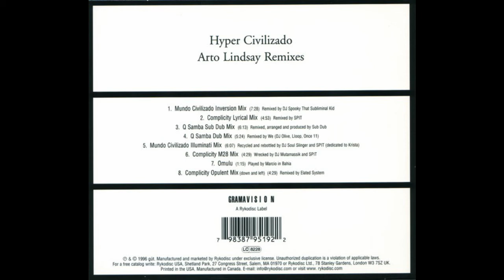Arto Lindsay – Mundo Civilizado (Inversion Mix) (Gramavision, 1996)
Trip Hop 1996

Remix – DJ Spooky That Subliminal Kid
Gramavision ‎– GCD 79519